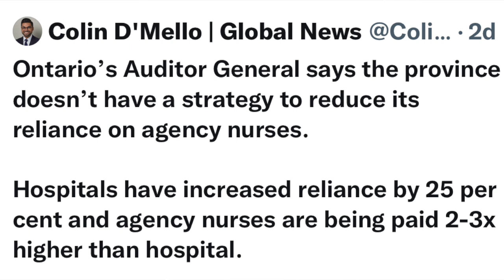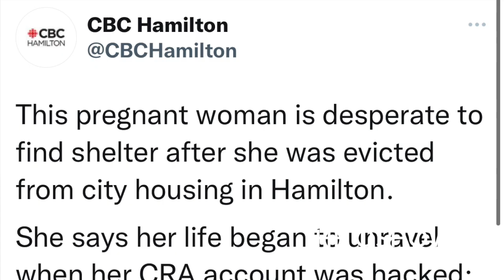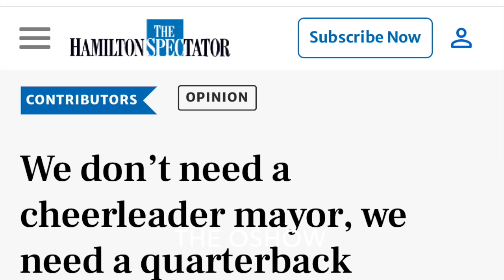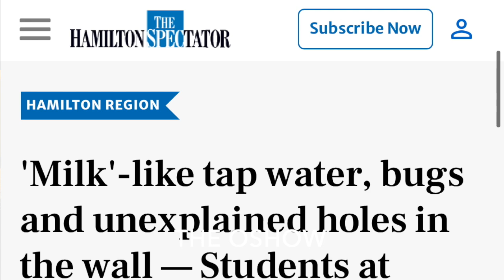THE OSHOW: FORD'S DISASTROUS IMPACT ON ONTARIO HEALTHCARE AND HOMELESSNESS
The current situation in Ontario is dire. Nurses are being poached in parking lots by private agencies, and their services are sold back to hospitals at 3x the cost to taxpayers; there's a record number of ER closings across Ontario, a deathly crisis in homelessness and affordable housing, ongoing threat to Greenbelt lands and Ford is on 9 weeks of holiday! On this intense and informative OShow, Councillor Cameron Kroetsch discusses the impact of Ford's privatization on people, including a pregnant woman kicked out of city housing, McMaster grad students with poor drinking water, violence in tiny shelter debate, VUT snafu, LRT and if affordable housing really is a priority for Hamilton.